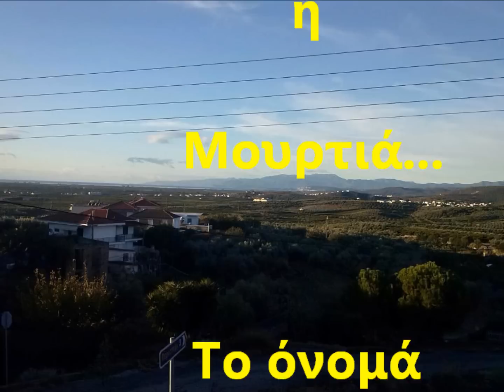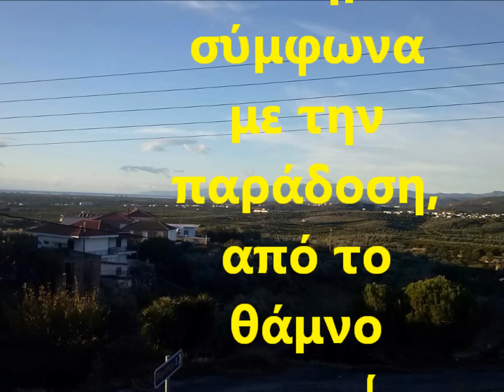ΕΚΠΟΜΠΗ ΕΜΕΙΣ ΟΙ ΕΛΛΗΝΕΣ ... ΣΤΗ ΜΥΡΤΙΑ ΛΑΚΩΝΙΑΣ